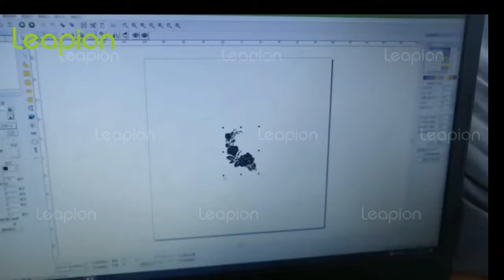20W fiber laser marking machine mark on SS